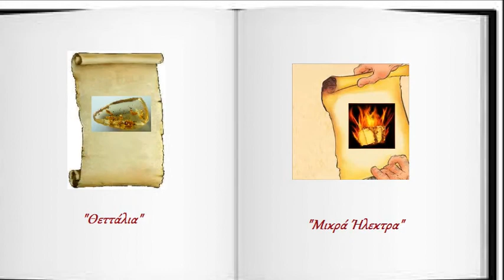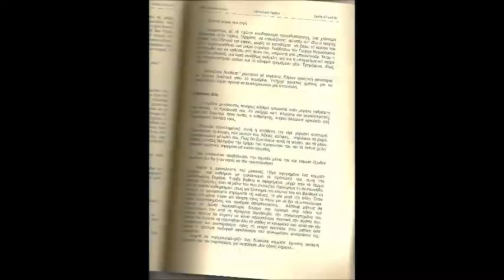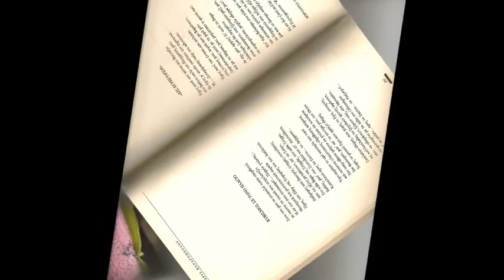ΛΟΓΙΑ ΕΝΟΣ ΚΕΙΜΕΝΟΥ 99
Προσωποποίηση τού (αθάνατου) κειμένου, το οποίον θα διατρανώνει, ες αεί, το πέρασμα από τη ζωή, τού θνητού δημιουργού του!